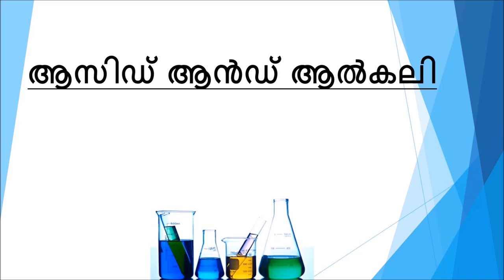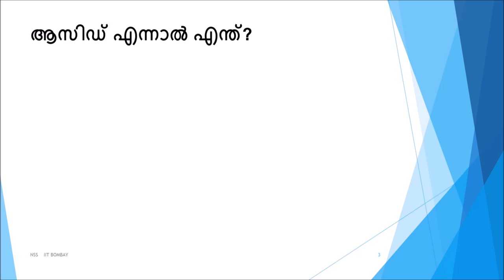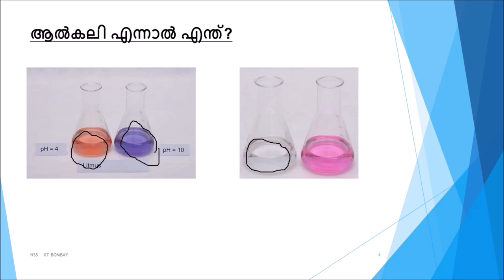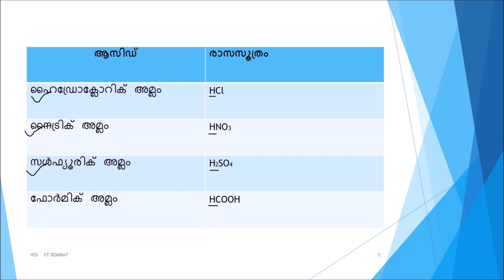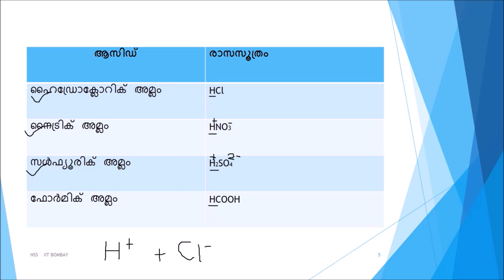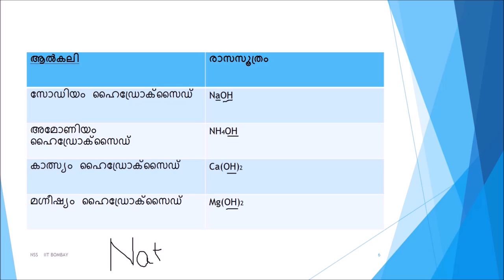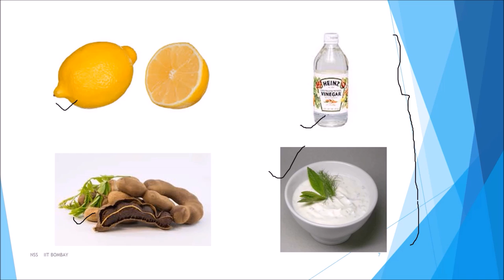ആസിഡ് ആന്‍ഡ്‌ ആൽകലി (Acid and Alkali) - Part 1 - Class 10 - Malayalam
This video begins with an introduction to acids encountered in daily life. Indicators are then discussed, with focus on litmus and phenolphthalein. The common acids, like hydrochloric acid, sulphuric acid etc. are discussed. Similarly, common bases like sodium hydroxide, magnesium hydroxide etc.are discussed. The utility of magnesium hydroxide as an antacid is explained. The video ends with information of acids found in products used daily, like lemon, curd etc.

Taught by: Athul Vishwam